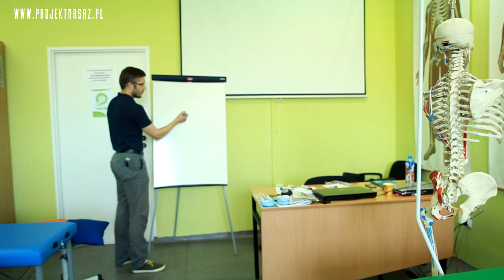Projekt Masaż - Masaż tkanek głębokich ROTATORY ZEWNĘTRZNE STAWU BIODROWEGO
Film nagrany podczas kursu Masaż tkanek głębokich w Wyższej Szkole Edukacji i Terapii w Poznaniu